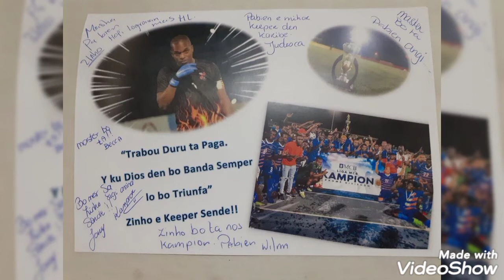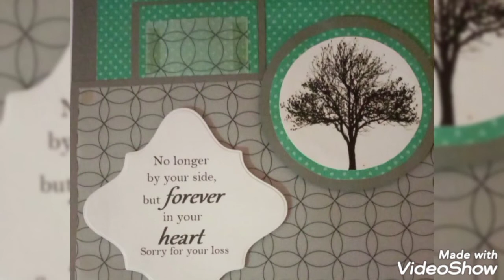Jarzinho Pieter's Book of Life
Lessons from the book of Life of Jarzinho Pieter